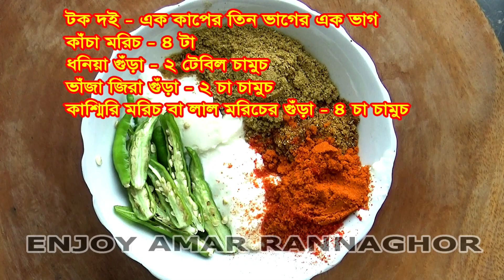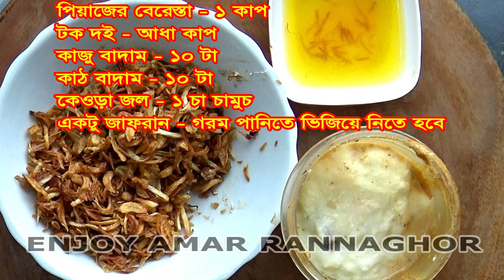ঈদ স্পেশাল দারুন স্বাদের জাফরানি চিকেন কোরমা রেসিপি | Eid Special Zaffrani Chicken Korma Recipe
মুরগি – ১ কেজি
তেজপাতা – ৩-৪ টা
কালো এলাচি – ২ টা
সবুজ এলাচি – ৪/৫ টা
লবঙ্গ – ৫/৬ টা
 দারুচিনি – ৩/৪ টুকরা
আদা বাটা – ২ টেবিল চামুচ
রসুন বাটা – ২ টেবিল চামুচ
হলুদ – ১ চা চামুচ
লবন – স্বাদ মতো
মশলা মিক্স ১ঃ
টক দই - এক কাপের তিন ভাগের এক ভাগ
কাঁচা মরিচ - ৪ টা
ধনিয়া গুঁড়া - ২ টেবিল চামুচ
ভাঁজা জিরা গুঁড়া - ২ চা চামুচ
কাশ্মিরি মরিচ বা লাল মরিচের গুঁড়া - ৪ চা চামুচ

মশলা মিক্স ২ঃ

জায়ফল জয়ত্রি গুঁড়া - ১ চা চামুচ
এলাচি - ৮ টা
এলো বা বড় এলাচি - ২ টা
দারুচিনি – ৩/৪ টুকরা
লবঙ্গ – ৪/৫ টা
মৌরি বা সব - ২ চা চামুচ

মশলা মিক্স ৩ঃ

পিয়াজের বেরেস্তা - ১ কাপ
টক দই - আধা কাপ
কাজু বাদাম - ১০ টা
কাঠ বাদাম - ১০ টা
কেওড়া জল - ১ চা চামুচ
একটু জাফরান - গরম পানিতে ভিজিয়ে নিতে হবে